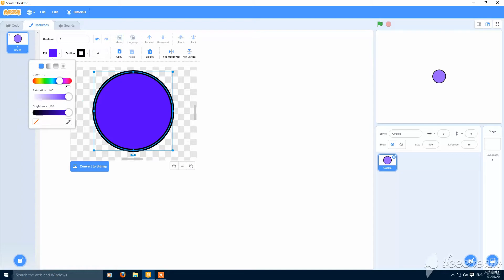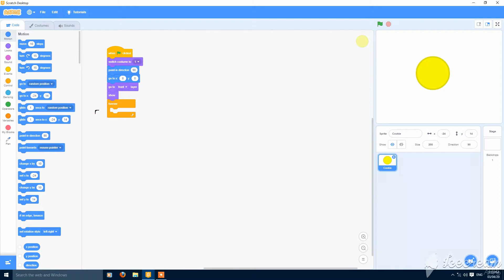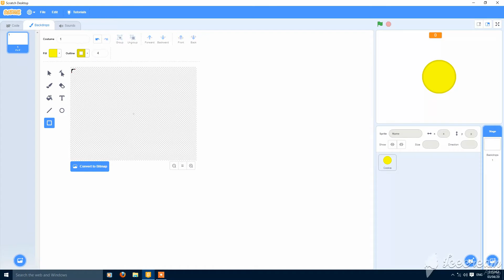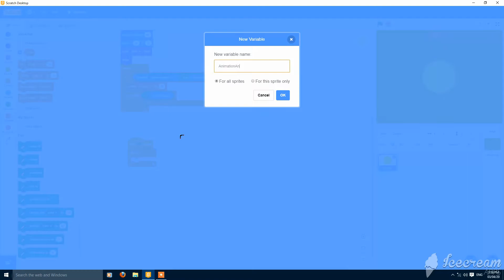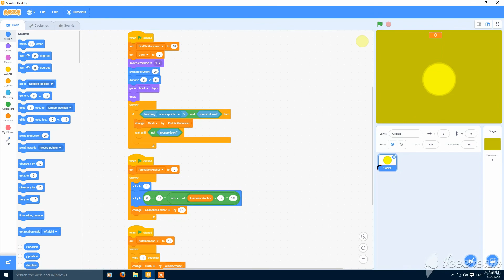How to make a COOKIE CLICKER Game in Scratch!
In this video, we'll be making a Cookie Clicker - quick & easy! So, Let's Go!!